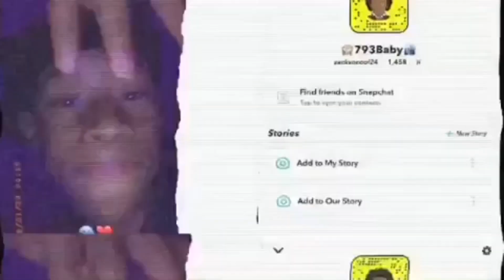Aiken vs South Aiken Game Vlog 🐝